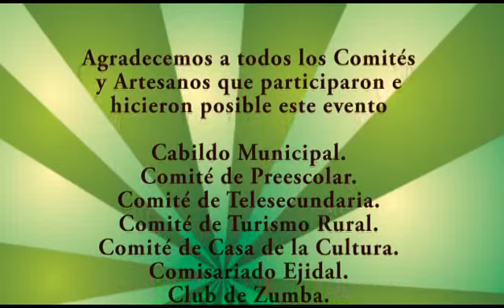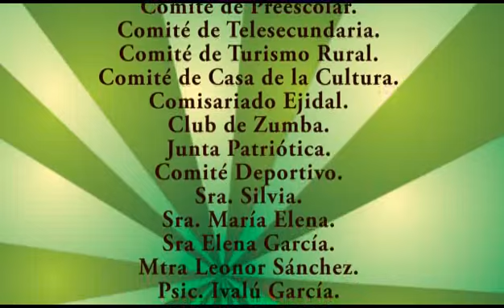Guelavía Muestra Gastronómica y Artesanal Comunitaria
El Comité del Museo Comunitario de San Juan Guelavía logró convocar a los diferentes comites y artesanos de la comunidad para llevar a cabo este evento que fué todo un éxito, una muestra más de que organizados sí podemos.